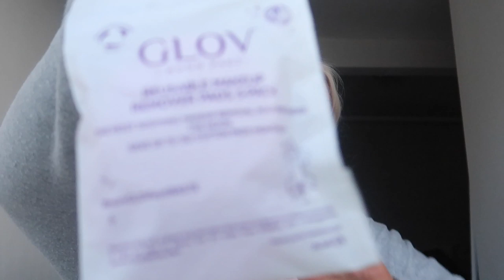I WON!! | WHAT HAPPENED TO MY FACE?!? | WEEKLY VLOG | BEING MRS DUDLEY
WEEKLY VLOG | WINNING A COMPETITION | FACE MASK MISHAP

Today's video is a weekly vlog and I really hope you enjoy it, thank you so much for watching and if you decide to subscribe to stick around, thank you, , it really does mean the world to me.

Juliette x

ITEMS I GET ASKED ABOUT A LOT!

PURPLE SHAMPOO
FIT BIT WATCH
FAVOURITE STRIP LASHES EYLURE NO.003 ACCENTS